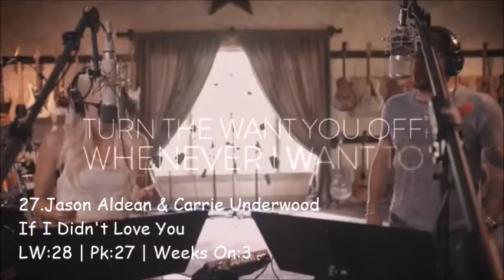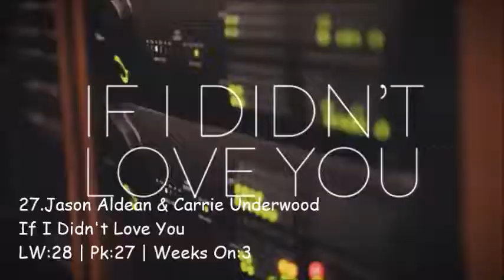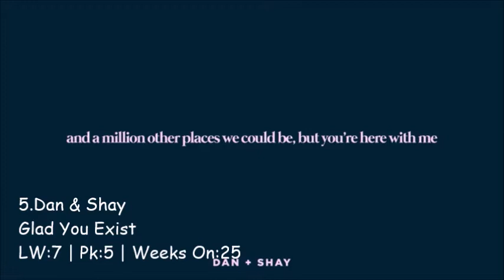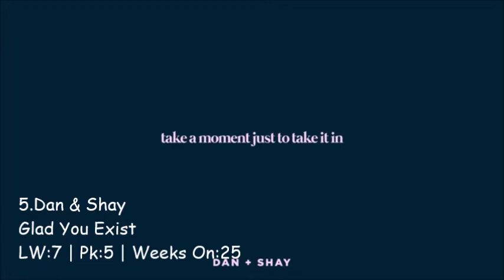Top 30 Country Songs Week Of 8/14/21